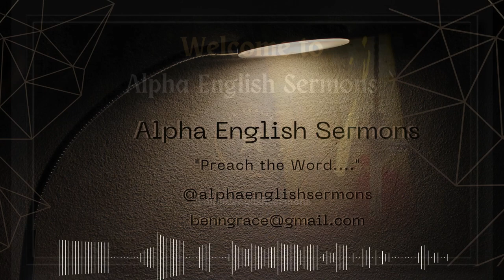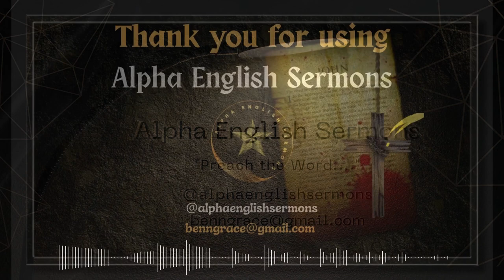WARREN WIERSBE | TEMPTATION | "GOD'S WORD" AS A BARRIER ERECTED TO KEEP US FROM SINNING | SERIES 3/3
Dr. Warren Wiersbe continues to look specifically at the problem that plagues us all, TEMPTATION. God has erected FOUR BARRIERS around us to keep us from Sinning.  Bible Study Series 3/3. Adapted & Developed for YouTube@alphaenglishsermons by John Benjamin.

In this series of lessons, Dr. Wiersbe teaches us about the FOUR BARRIERS God has erected around us to keep us from sinning.

1.  First Barrier - GOD'S JUDGEMENT: (Js 1:13-16).  LOOK AHEAD AND SEE GOD'S JUDGEMENT.   There are severe CONSEQUENCES of SUFFERING & SORROW THAT BRINGS FORTH SIN and ULTIMATELY DEATH.  We should also be aware that there is A SAD CONSEQUENCE OF EVEN OUR "FORGIVEN" SIN.

2.  Second Barrier - GOD'S GOODNESS: (Js 1:17).  LOOK AROUND AND NOTICE GOD'S GOODNESS.  Every good gift comes from God, the Father of light.  Satan comes to us and questions the goodness of God.

3.  Third Barrier - OUR NATURE (Divine Nature): (Js 1:18).  LOOK WITHIN US AND SEE OUR NEW NATURE.  God has given us a new nature on our new birth (SALVATION) which should help us in standing against sin. When you face temptation, you should be reminded that you are of a divine nature.

4.  Fourth Barrier - GOD'S WORD: (Js 1:18-25).  We should let God's Word change our lives.  Are we therefore spending enough time with the Word of God?  Are we digging enough into our Bibles for EXAMINATION, RESTORATION & TRANSFORMATION?

Dr. Wiersbe concludes the third study of this series by exhorting us to LET GOD'S WORD, WHICH IS THE MIRROR, TO TRANSFORM OUR LIVES.

AES-1030